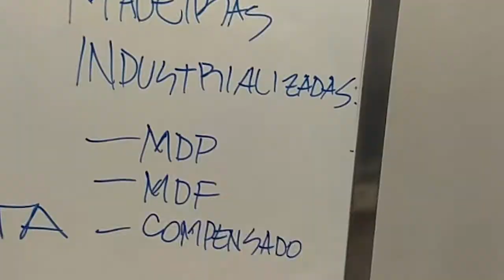Maquete conceitual: Mesa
Parâmetro: Ângulo- Aplicabilidade: estudo da mobiliário.

 Equipe: Gabriel, Luana, Jéssica, Filipe, Tayane, Marlon, Mirela e Nayra.